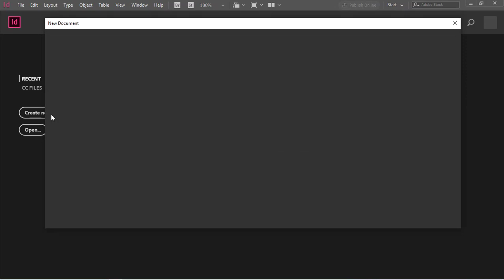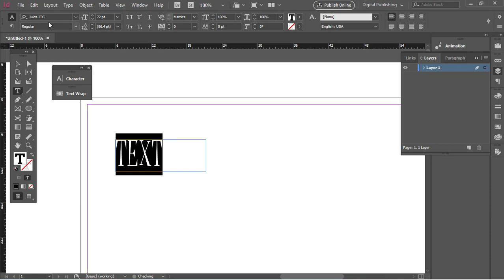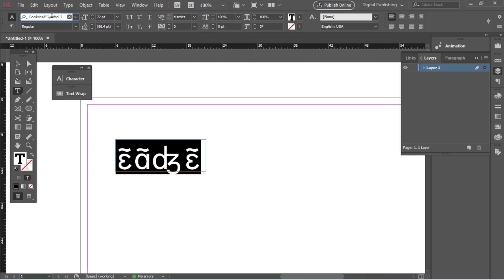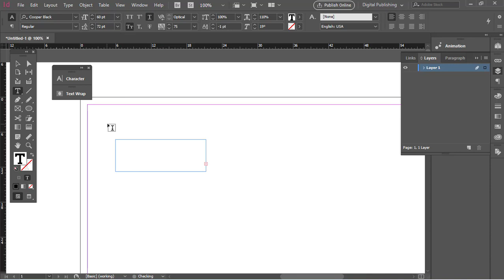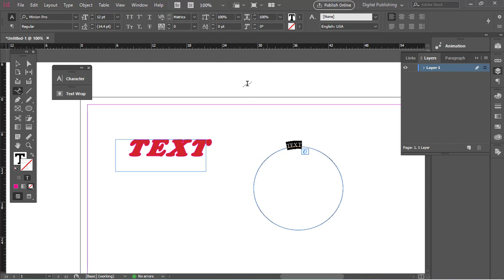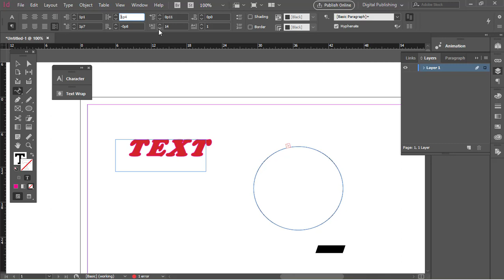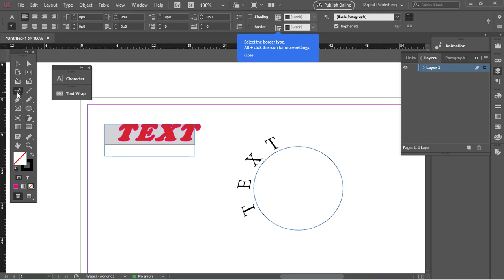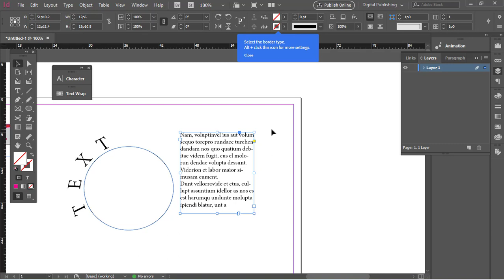Adobe Indesign Text Tool/அடோப் இன்டெசைன் உரை கருவி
Virtua Technologies
Free Cool Apps & Games:
Adobe Indesign Text Tool
Text Tool
Text tool intro